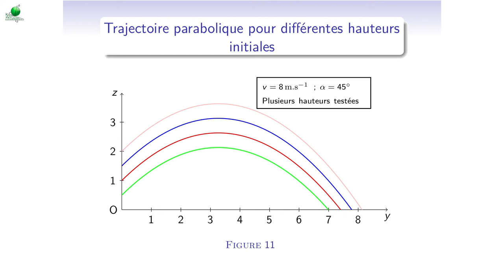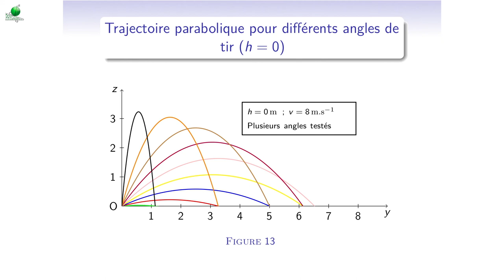Cours de mécanique - M1_5 : chute libre : chute parabolique, portée, flèche et dépendances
Le chapitrage de la vidéo est le suivant :
0:00 - Équation de la trajectoire
2:15 - Portée
3:36 - Influence de la norme de la vitesse initiale
3:59 - Influence de la hauteur de départ
4:21 - Influence de l'angle
5:04 - Cas de la hauteur initiale nulle : deux angles pour la même portée
7:52 - Flèche
9:23 - Parabole de sûreté